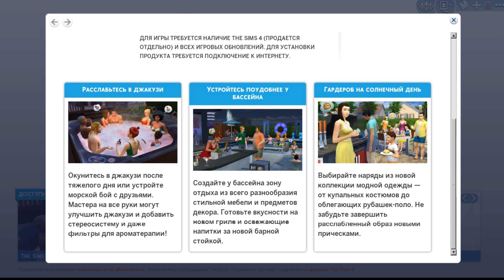Внутренний Дворик Обзор The Sims 4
Обзор нового каталога Внутренний Дворик в игре The Sims 4 ♥♥♥ Спасибо за ваши лайки и комментарии!!! ♥♥♥